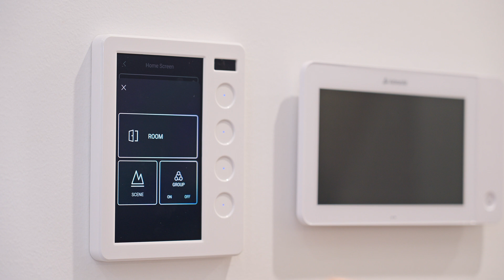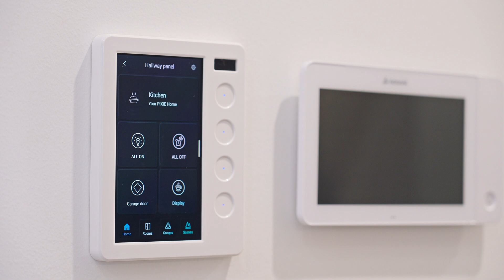PIXIE Touch Panel Home Page Widgets Setup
A short step by step video of how to set up and edit the PIXIE Touch Panel Home Page widgets with rooms, groups and scene control. This can be customised on each screen to better match the final installation location of each Touch panel.

FREE smart home design service. Let PIXIE be your guide on your smart home journey.

📒 Video Notes and Resources 📒

📘 More PIXIE Touch Panel Videos

Our mission is to help new home builders and renovators take control of energy costs and future-proof their homes without changing the wiring, to transform their houses to smart homes simply and cost effectively.

Here are the ways to work with us here at SAL PIXIE:
⚡️FREE ONLINE TRAINING COURSE: Watch our FREE Online Certified Training Course for Licensed Electricians

⚡️REWARDS: Check out the #1 Best Rewards Program for Smart Home Electricians

⚡️FREE SMART HOME DESIGN SERVICE: Overwhelmed by your smart home choices or if you don’t know where to start - start here with our Free design service

QUESTION — Have a question about PIXIE products or any home automation applications? Post in comments section of this video!